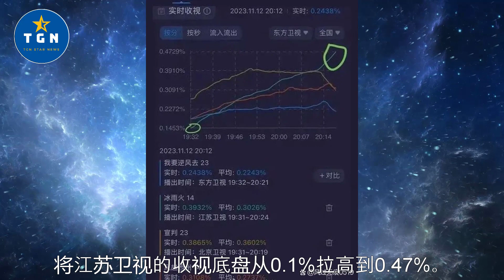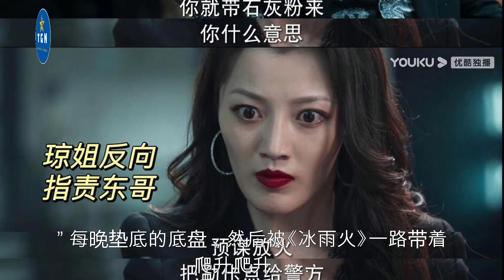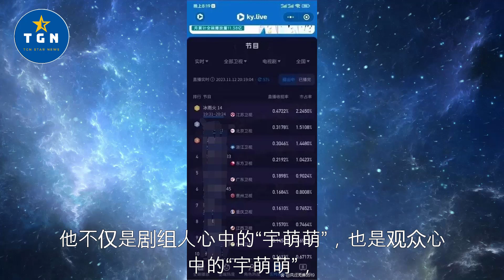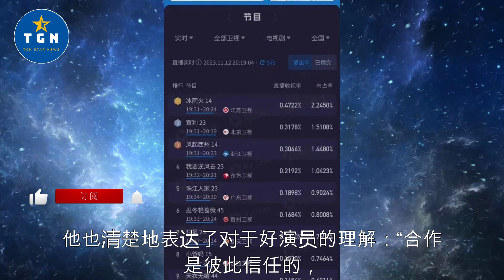王一博旧剧《冰雨火》上星，收视一路攀升 又创收视新高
王一博旧剧《冰雨火》上星，收视一路攀升 又创收视新高 | TGN Star News